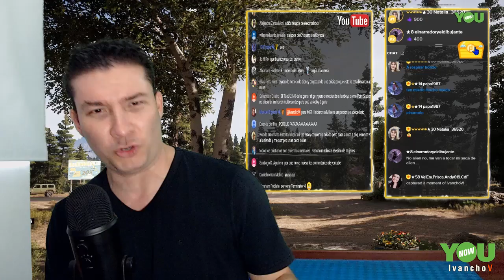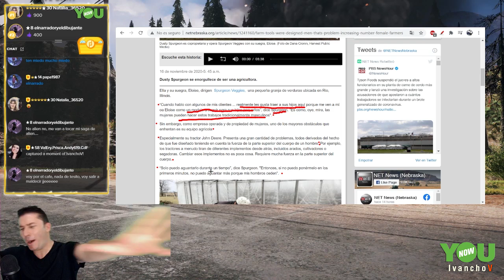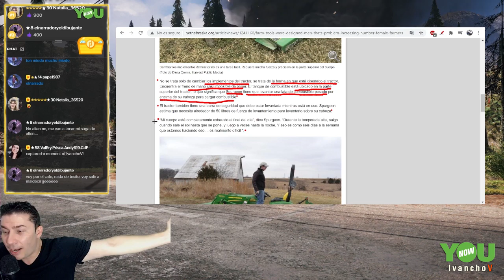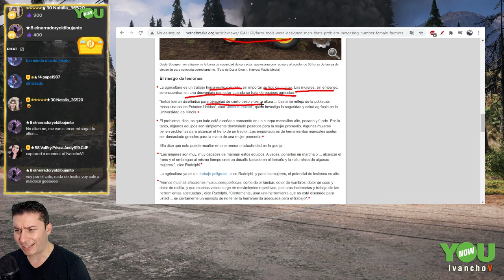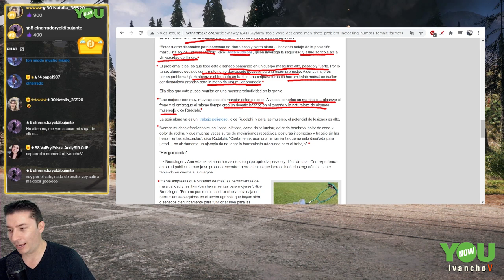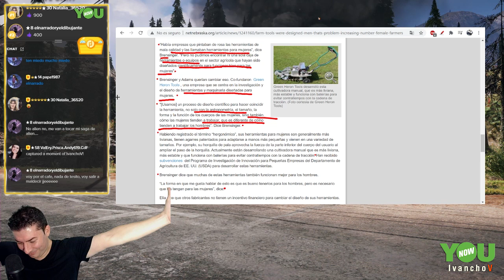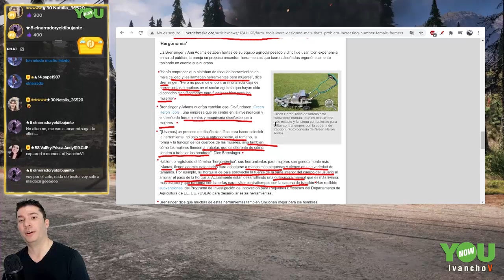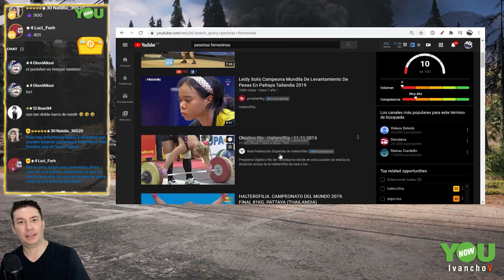🤦‍♀️Las HERRAMIENTAS son 🤣MACHISTES🤣, La REALIDAD del TRACTOR. IvanchoV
🔥SAMURAI DOJO STORE en AMAZON🔥

De les mismes creaderes de " EL SOL es MACHISTE" y "LES AIRES ACONDICIONADOS SON MACHISTES" Nos presentan hoy: Las Herramientas son MACHISTES: la venganza del TRACTOR. LOOOOOOL

Lo que estamos viendo con esta ideología actual, es un completo chiste. Quizás lo único que intentan hacer es cubrir su propia incompetencia. Internet 2020 ha sido de risas para todos gracias a estos sjcpw. Es el momento para que las compañías sigan perdiendo dinero, si se ponen a escuchar los argumentos de estas "persones".

PC ,2020, internet 2020, noticias 2020, chorrinoticias, ivanchov, ivanchov aikido, ideologias actuales, estados unidos, estados unidos 2020, youtube 2020, youtube, granjeros, herramientas agricultura, herramientas agricolas, herramientas agricolas manuales